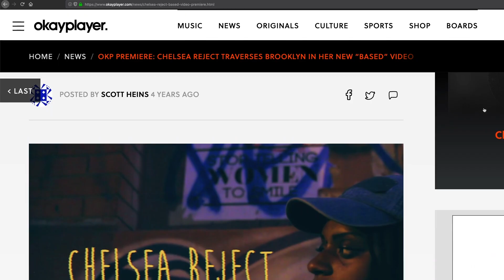TuneCore Artist Advice - Digital Distribution 101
In our TuneCore Artist Advice series, we sit down and talk to real TuneCore Artists from across genres about digital distribution, branding, digital promotion & marketing, and more. Here, artists sound off on the importance of digital distribution across platforms like Spotify, iTunes, and Amazon Music in order to reach more fans.

If you're just starting out in your music career and want to get discovered by fans, you're going to have to start somewhere. Hear more about when artists JSWISS, Ben Rice, Chelsea Reject, Queue, and Sydney Lauren realized they had to learn more about digital distribution.

TuneCore enables independent artists to share their music with the world on iTunes, Spotify, Amazon Music and 150+ digital music stores.

TuneCore also offers worldwide songwriter royalty collection, sync licensing, opportunities to make money on YouTube, and a menu of promotional tools & services for artists.